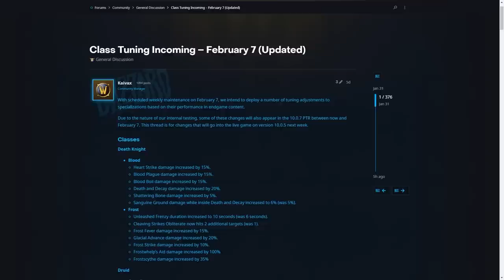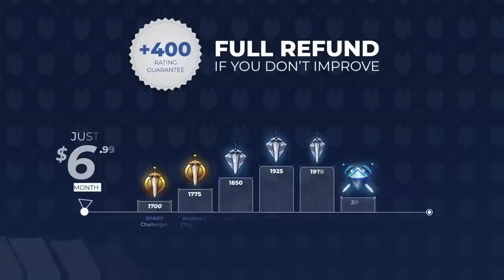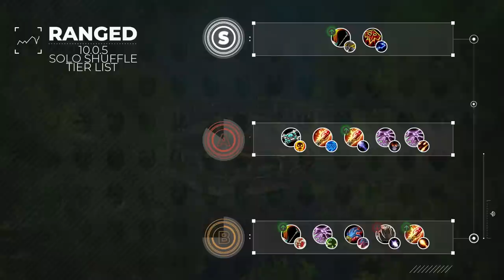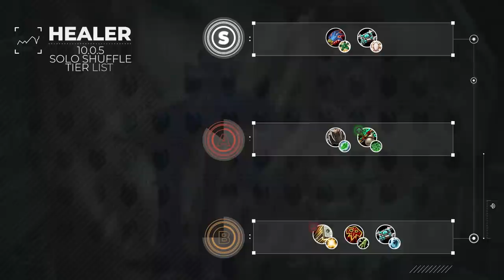NEW 10.0.5 SOLO SHUFFLE TIER LIST (Feb 7 Hotfixes) - Dragonflight PvP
0:00 - Melee
2:52 - Ranged
5:50 - Healers

Concepts: dragonflight,world of warcraft,dragonflight pvp tier list,dragonflight tier list,dragonflight pvp,dragonflight dps,paladin,warrior,rogue,mage,priest,shaman,druid,hunter,death knight,warlock,asmongold,warcraft,dracthyr,dragonflight guide,bellular,wow pvp,evoker,10.0,wow best class,dragonfight best class,solo shuffle tier list,dragonflight solo shuffle tier list,dragonflight solo pvp tier list,10.0.5 dps tier list,10.0.5 pvp tier list,10.0.5 tier list,10.0.5,hotfix,patch